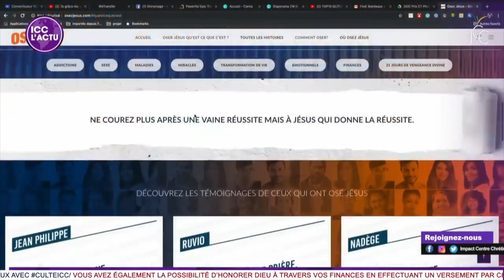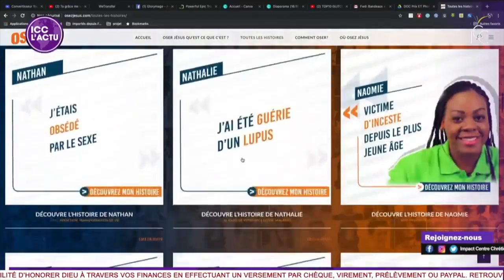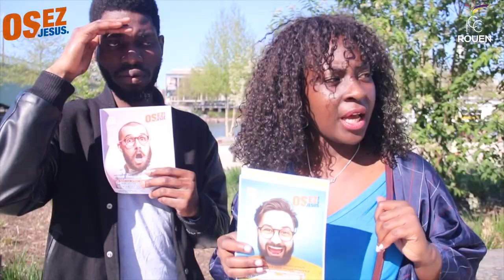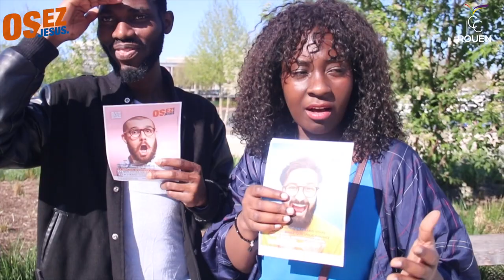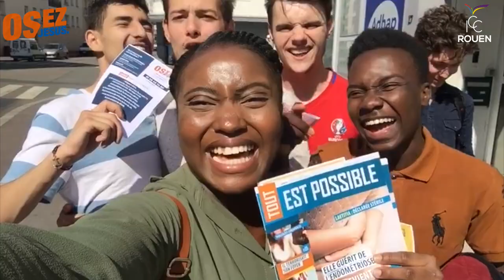OSEZ JESUS ROUEN